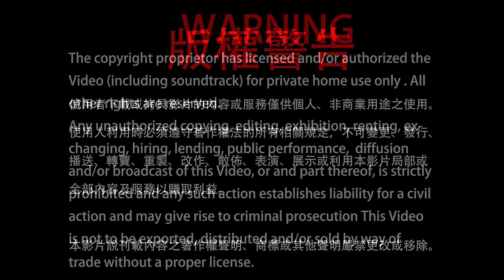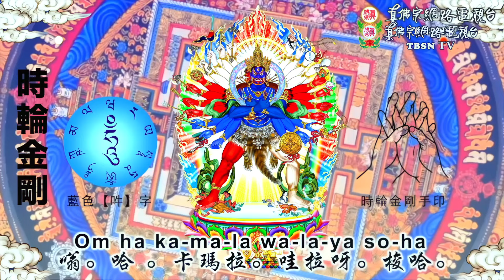2023年12月24日 聖尊蓮生活佛盧勝彥互動就是力量及開講「維摩詰經」